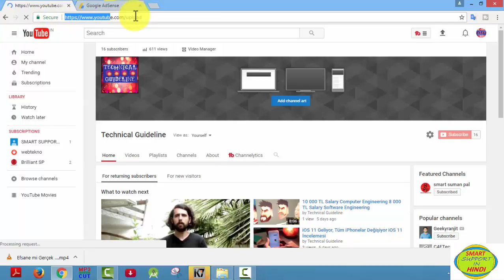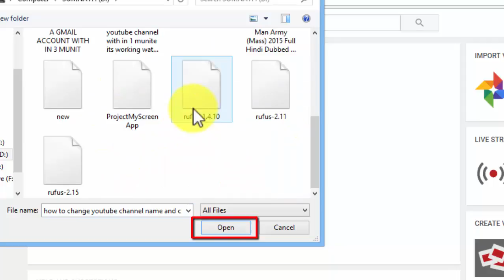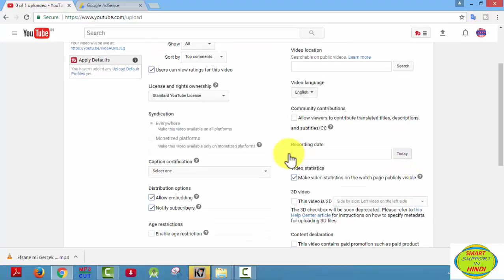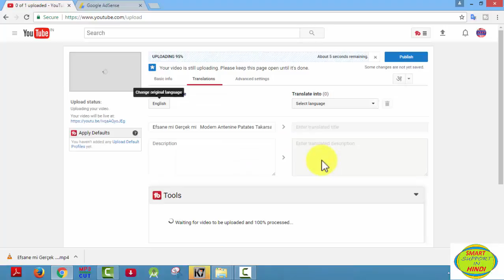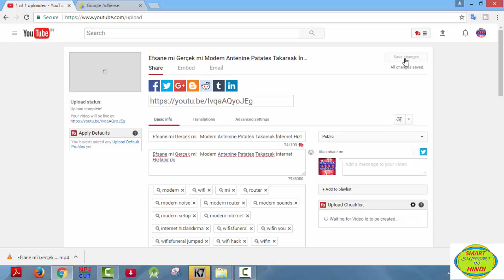how to upload any video from youtube with in 2 mmunite #100% proof